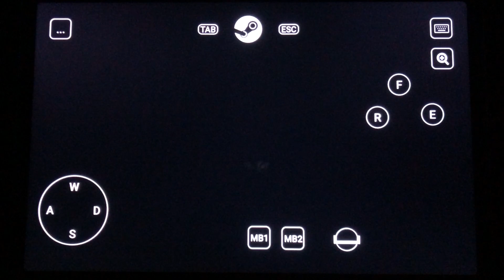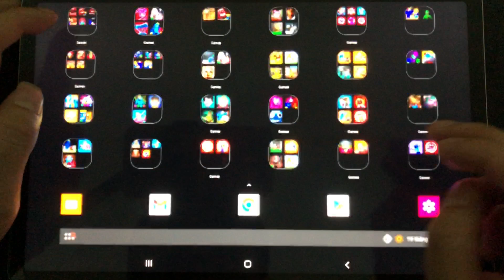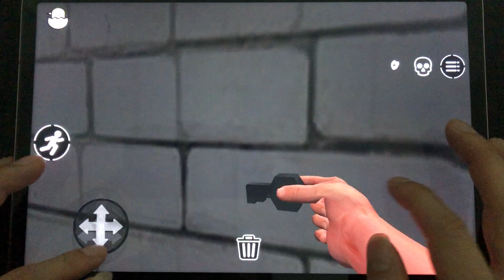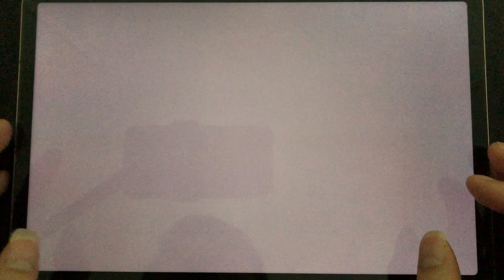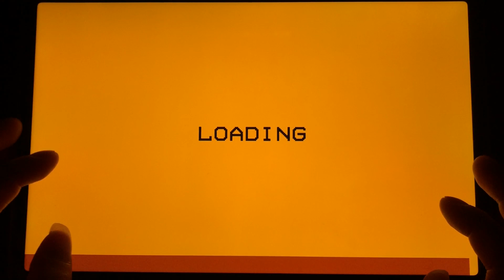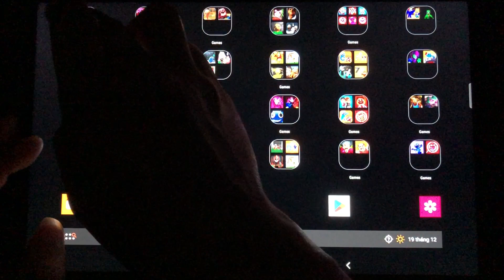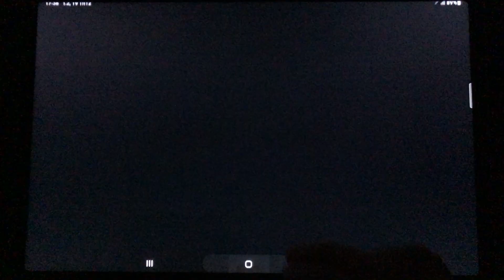Project Playtime Mobile,Project Playtime Boxy Boo,Poppy Playtime Chapter 3,Project Playtime FNF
Play all project playtime mobile and steam